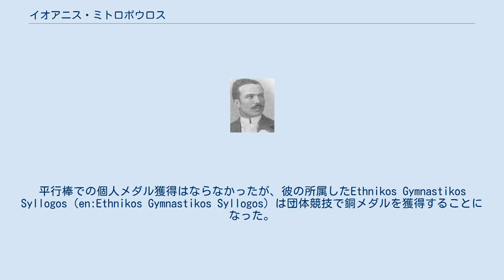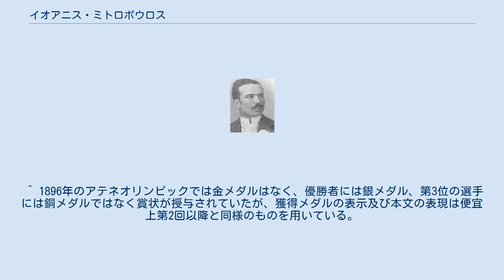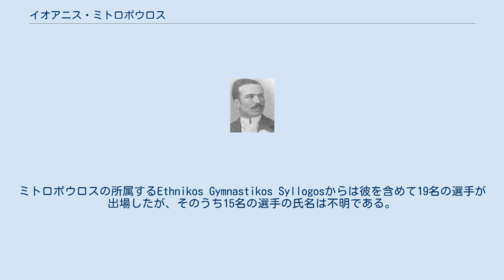イオアニス・ミトロポウロス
イオアニス・ミトロポウロス（Ioannis Mitropoulos、希: Ιωάννης Μητρόπουλος 、1874年 - 没年月日不明）は、ギリシャの元体操選手である。
 彼は1896年に開催されたアテネオリンピックの体操競技で、つり輪で金メダル、平行棒団体で銅メダルを獲得した。
 アテネオリンピックでの体操競技では、全8種目が実施された。
ミトロポウロスは、このオリンピックで平行棒個人競技と平行棒団体競技、そしてつり輪競技の3種目に出場した。
平行棒での個人メダル獲得はならなかったが、彼の所属したEthnikos Gymnastikos Syllogos（en:Ethnikos Gymnastikos Syllogos）は団体競技で銅メダルを獲得することになった。
 つり輪競技では、ドイツ代表のヘルマン・ヴァインゲルトナーと激しい点数争いになって審判の決定が膠着状態になった。
最終的にはオリンピック組織委員会の一員として加わっていたギリシャ王子ゲオルギオスが同国代表のミトロポウロスに金メダルを与える裁定を下し、彼はギリシャ選手として初の体操競技金メダリストとなった。
 後にミトロポウロスは、弁護士になった。
 ^ 1896年のアテネオリンピックでは金メダルはなく、優勝者には銀メダル、第3位の選手には銅メダルではなく賞状が授与されていたが、獲得メダルの表示及び本文の表現は便宜上第2回以降と同様のものを用いている。
 ^ Gymnastics at the 1896 Athina Summer Games:Men's Parallel Bars, Teams（英語） ^ 平行棒団体競技は、ドイツから1チーム、開催国ギリシャから2チームのあわせて3チームのみが出場し、選手は3チーム合計で63名だった。
ミトロポウロスの所属するEthnikos Gymnastikos Syllogosからは彼を含めて19名の選手が出場したが、そのうち15名の選手の氏名は不明である。
 ^ Gymnastics at the 1896 Athina Summer Games:Men's Rings（英語）